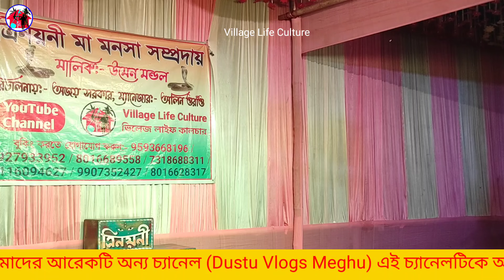Bazar | Manasa Gaan | Ajay Sarkar | Bangla Video Song | Ajay Behula | Bikash Behula | Sujit Behula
✍️✍️আপনার অভিনয়, গান ও বিভিন্ন শিল্পকলা আমাদের মাধ্যমে রেকর্ড করে আমাদের চ্যানেলে সম্প্রচারনের জন্য যোগাযোগ করুন:-

🔊🔊 বিশেষ দ্রষ্টব্য:-
      আমরা অন্য কারো রেকর্ড করা ভিডিও আমাদের চ্যানেলে আপলোড করিনা।

👉👉🎈🎈🌹🌹আমাদের চ্যানেলের জনপ্রিয় কিছু ভিডিও দেখুন:-

আমাদের চ্যানেলের Play List দেখুন:-

 ২. বিভিন্ন বাংলা গান:-